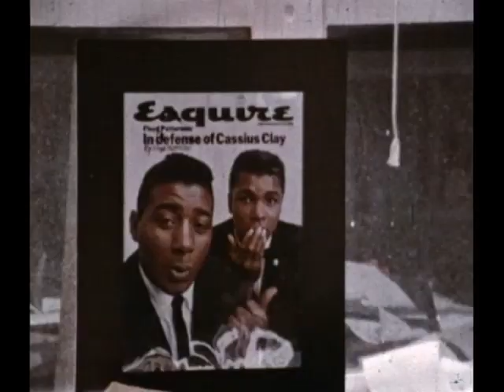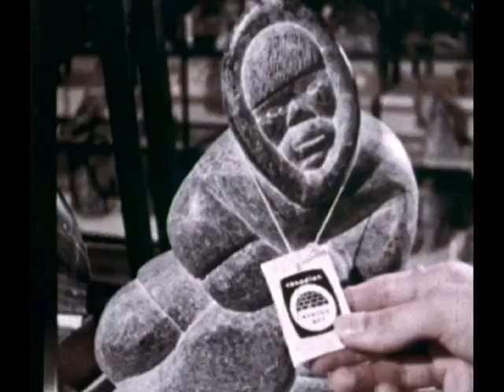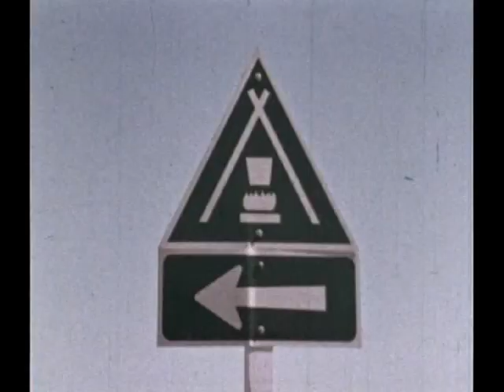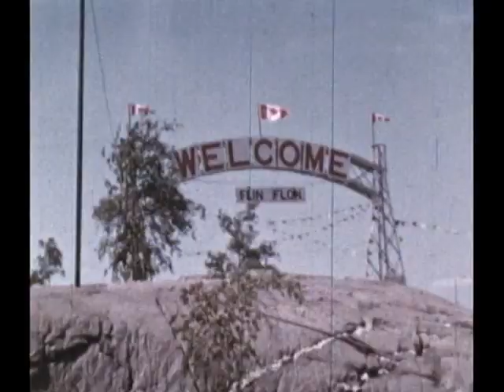“Assignment Manitoba” (1969)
This film is a travelogue of Manitoba featuring Richard Joseph, travel editor for Esquire Magazine visiting friends in Manitoba, and seeing the sights. There are shots of the Winnipeg airport, a night out in Winnipeg, a rodeo, and relaxing by a hotel pool. There is footage of horse racing at Assiniboia Downs, road and driving scenes, boating, sailing, waterskiing, and flying in a plane. The film also includes footage of Lower Fort Garry, the Paddlewheel Queen, International Peace Gardens, the Brandon Fair, camping, fishing, Clear Lake, Riding Mountain National Park, and golf. There is also footage of the Flin Flon Trout Festival including the flour packing contest, making bannock, the Gold Rush Canoe Derby, and the prize-winning 42 pound trout.

Archives of Manitoba, A 0237 Films promoting tourism and industry, GR8382, "Assignment Manitoba,” 1969, V275